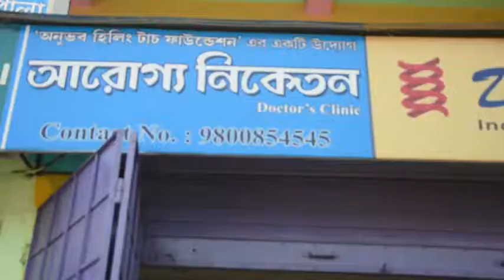ত্রিপুরাতে তৃণমূল কংগ্রেস নেতৃত্বের ওপর হামলার প্রতিবাদে গোঘাট 1 নম্বর ব্লক তৃণমূল কংগ্রেসের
ত্রিপুরাতে তৃণমূল কংগ্রেস নেতৃত্বের ওপর হামলার প্রতিবাদে গোঘাট 1 নম্বর ব্লক তৃণমূল কংগ্রেসের ধিক্কার মিছিল।

সর্বভারতীয় তৃণমূল কংগ্রেসের সাধারণ সম্পাদক অভিষেক ব্যানার্জি সহ তৃণমূল কংগ্রেসের কয়েকজন নেতৃত্ব ত্রিপুরায় আক্রান্ত হন আর তারই প্রতিবাদে পশ্চিমবঙ্গের বিভিন্ন জেলায় প্রতিবাদের ঝড় উঠেছে ।
 মিটিং , মিছিল ,  বিক্ষোভ প্রতিদিনই চলছে।

আজ গোঘাট বিধানসভার গোঘাট 1 নম্বর ব্লক তৃণমূল কংগ্রেসের নেতৃত্বের এক বিশাল বিক্ষোভ মিছিল সংঘটিত হয়ে গেল।
এই কর্মসূচিতে উপস্থিত ছিলেন গোঘাট বিধানসভার প্রাক্তন এমএলএ মানস মজুমদার, গোঘাট 1 নম্বর ব্লক সভাপতি নারায়ন চন্দ্র পাঁজা, প্রদীপ রায় ও অন্যান্য নেতৃত্ব বর্গ সহ বহু কর্মী-সমর্থক।

গোঘাট থেকে সন্তোষ সাঁতরার রিপোর্ট // সময়ের সংবাদ //